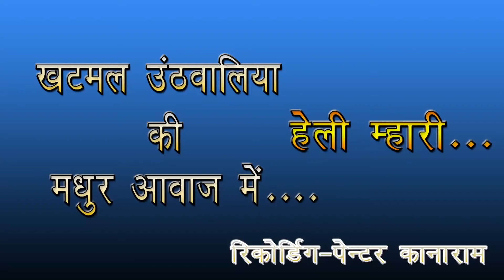राजस्थानी सत्संग भजन हेली फकीरी भजन गायक खटमल जी ऊडवालिया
पेंटर कानाराम